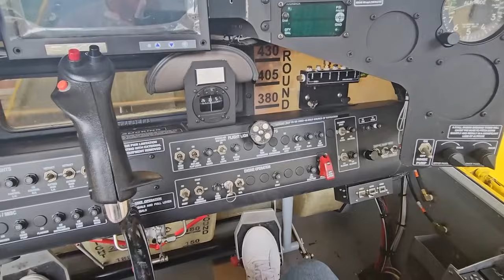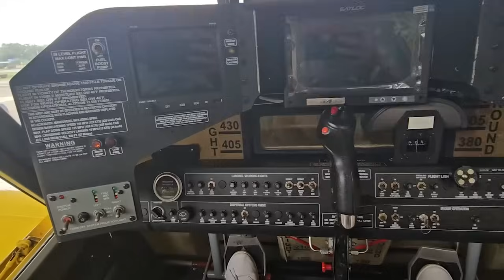Les problèmes mécaniques ne sont pas terminés / A la découverte des tracteurs des airs / Incas (138)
Nous avons encore un problème mécanique alors nous retournons au garage pour le résoudre. Avant cela, on visite le site d'Ingapirca, témoin de la présence des Incas en Equateur. Nous nous arrêtons aussi dans un aéroport spécialisé sur l'épandage des produits sur les cultures, ce qui permet à Didier d'en apprendre encore plus sur les avions concernés !!
Bonne vidéo !

Evidemment, nous sommes partis de France avec des économies. Mais celles-ci ne sont pas sans fond, alors si vous souhaitez que l’Aventure dure le plus longtemps possible, votre don, peu importe la somme, sera un gros coup de pouce. Et si vous ne faîtes aucun don, on vous aime quand même !!

Chapitres :
0:00 • Introduction
01:24 • Ingapirca
04:02 • Randonnée à Ingapirca
09:33 • Retour au garage
14:16 • Aéroport de Payo

Nous avons tout plaqué pour voyager, avec notre camion aménagé MAN Kat 4x4. C'est un réel bonheur de découvrir de nouveaux pays, de nouvelles cultures, des paysages de tous styles, d'une extrême beauté, la faune ... Et tout cela nous le partageons avec vous !!

Voyager = Liberté